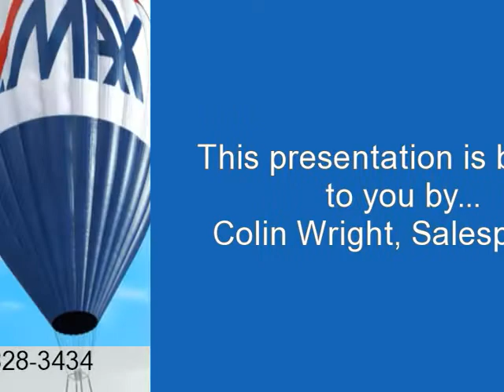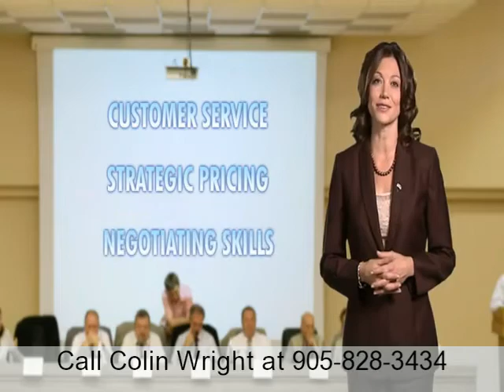Colin Wright Why ReMax 640x480